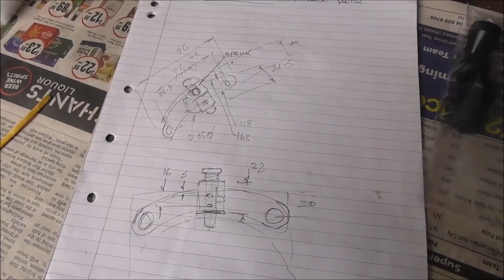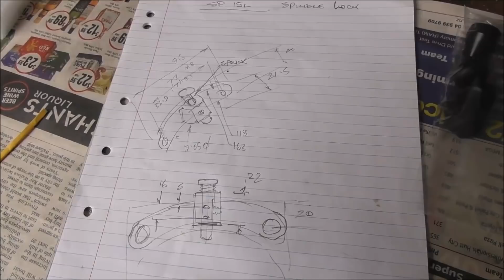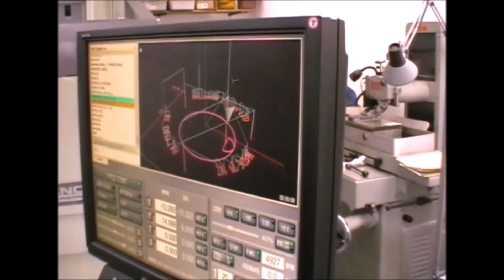CNC Turning Tips and Tricks 2 mp4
Tormach Slant Pro 15L - CNC Turning  Tips and Tricks - Back to back chucking, a different design 5C collet closer and deep boring.